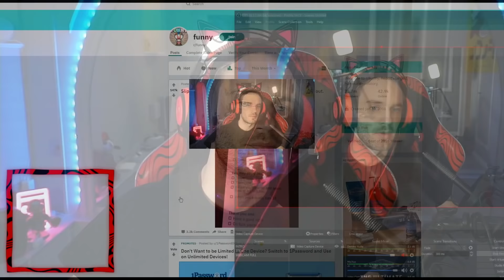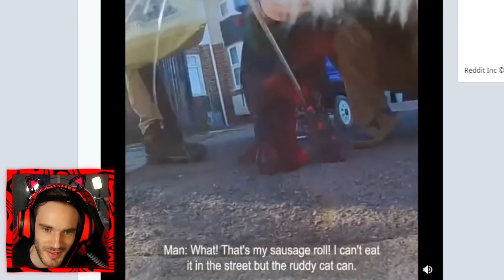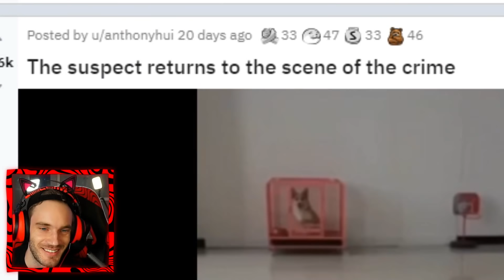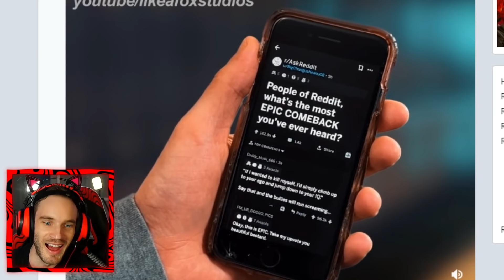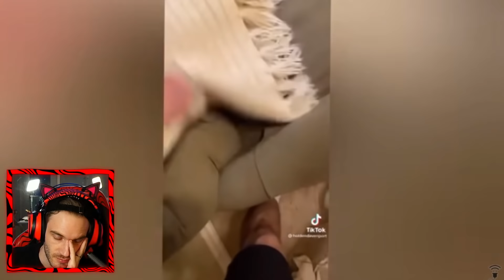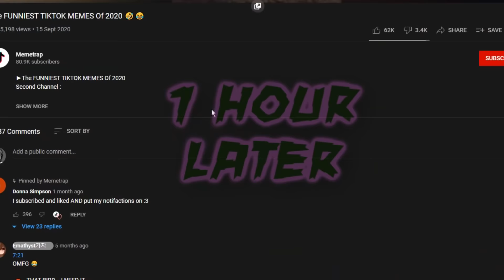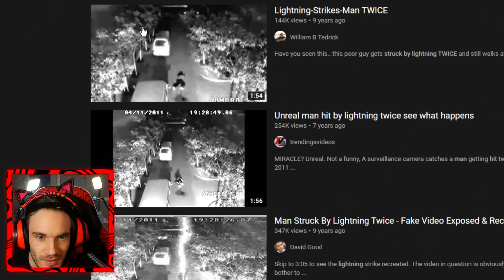Tik Tok Isnt Funny YLYL (I didnt laugh) - YLYL #0073